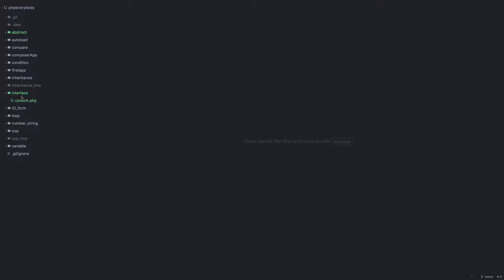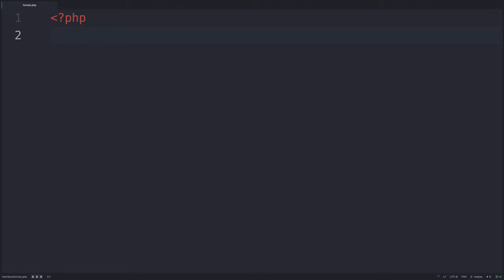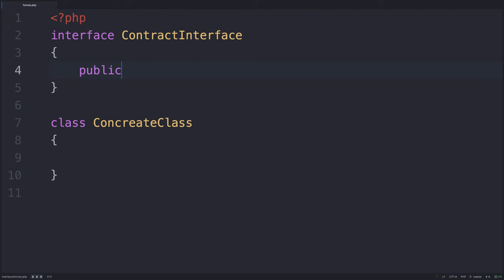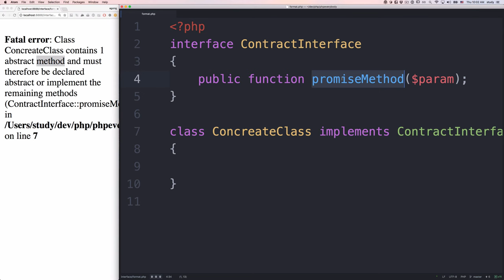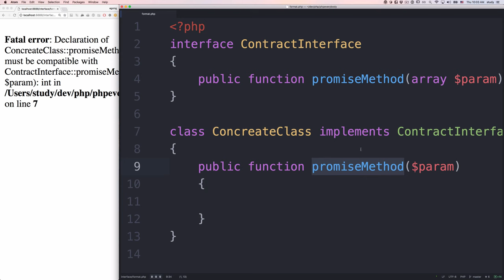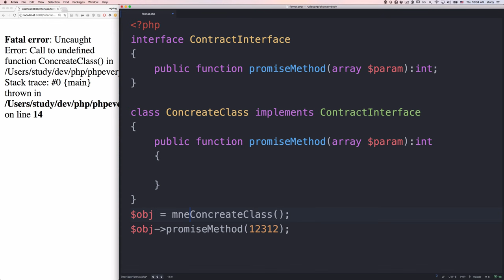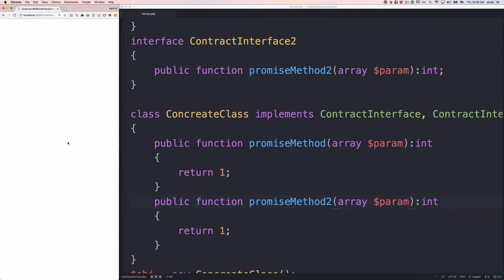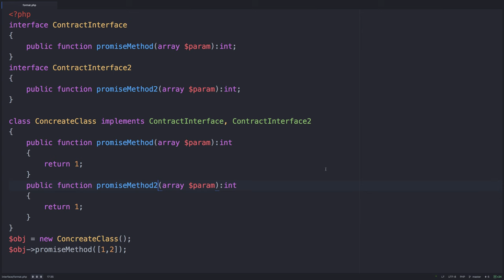PHP - Interface 1 (소개)